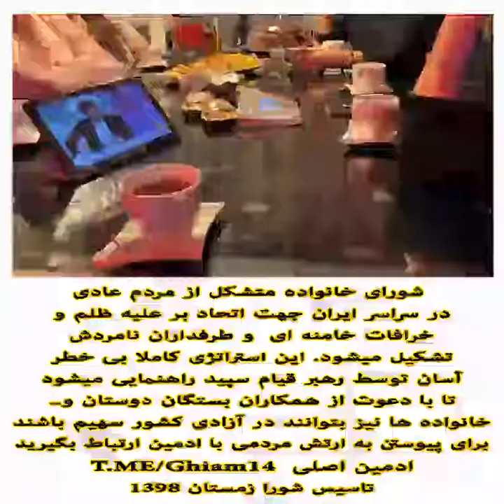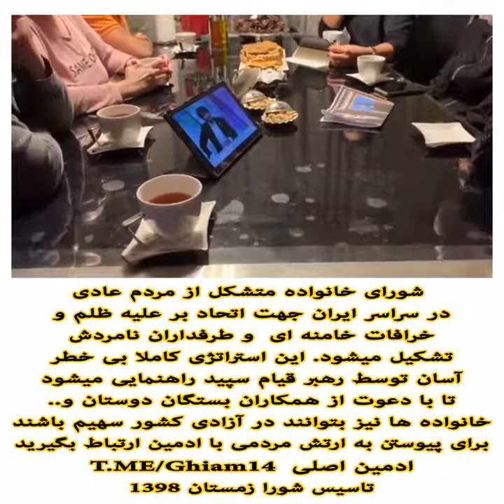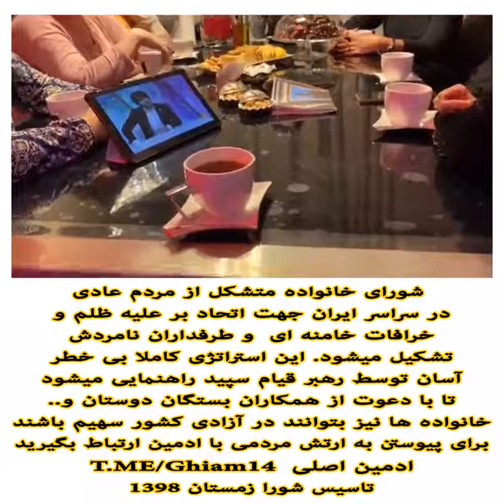شورای خانواده قیام سپید اصفهان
درود بر غیرت و شرافت شما شیر زنان و شیر مردان سرزمینم